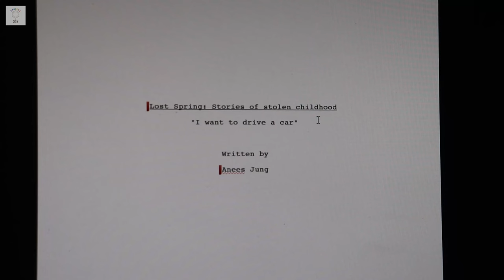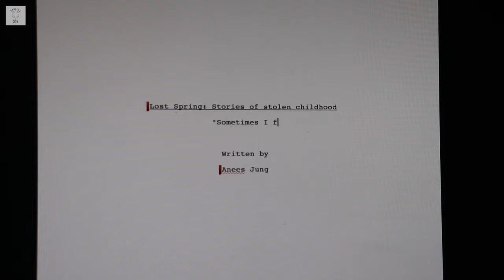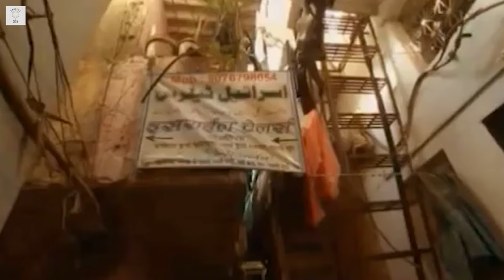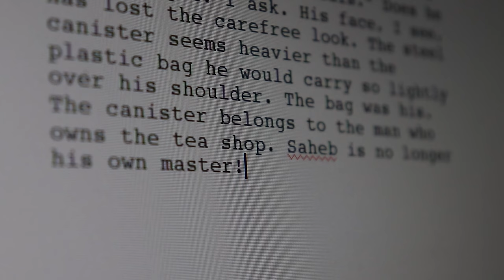Lost Spring | Stories of stolen childhood | The Movie| Class 12 English Flamingo | Feat.@SuperSuperOfficial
Adapted from the CBSE class 12 English book Flamingo, Lost Spring: Stories of stolen childhood deals with the life of children who, under circumstantial pressure, are forced to take up work at an early age.
Written beautifully by Anees Jung, here we present you a live action adaptation of Lost Spring.